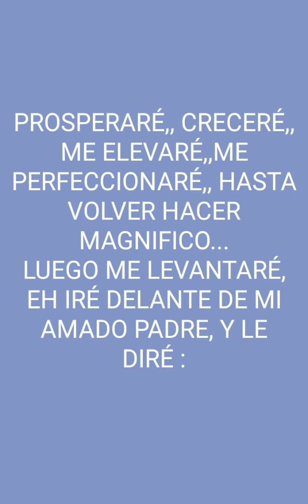PRONTO SERÉ INFINITO AMEN AMEN